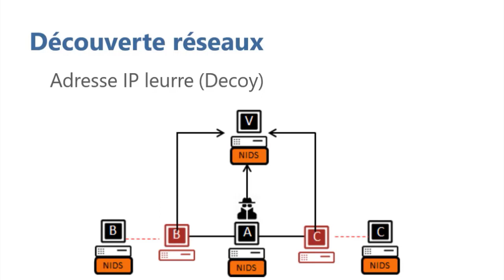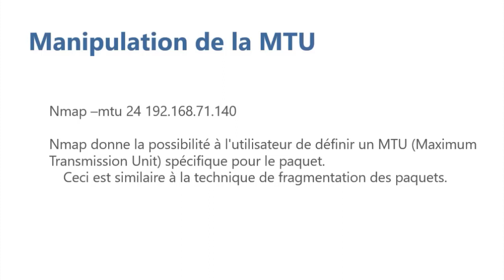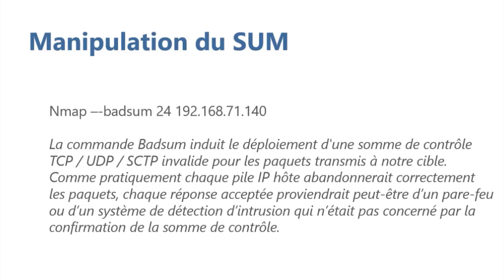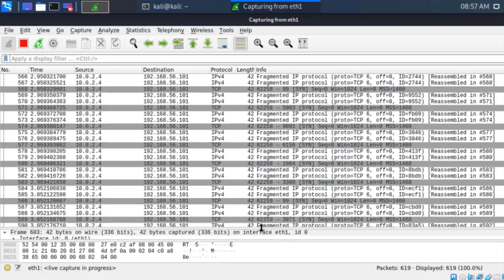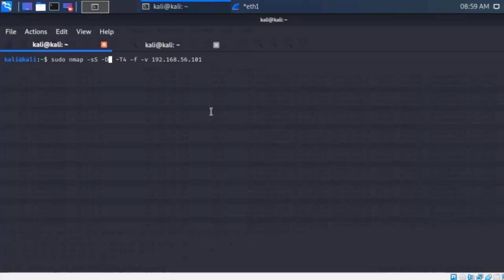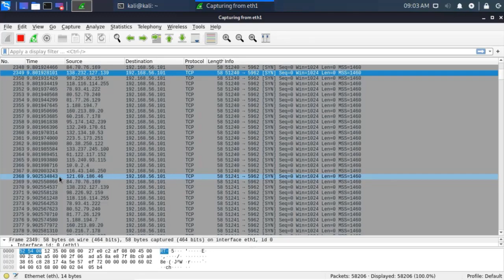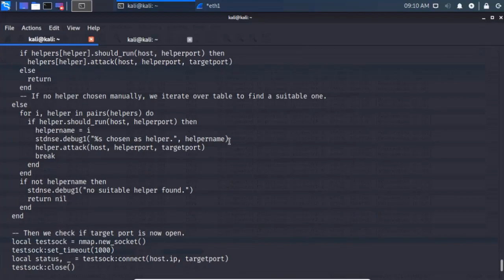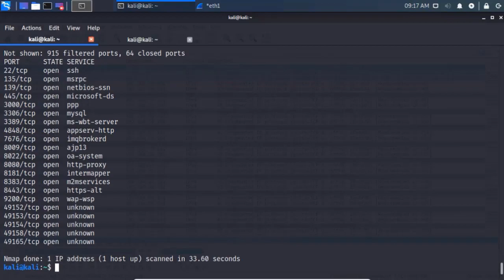4 6 Découvrir des techniques basiques de furtivités dans les réseaux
SECURITY | ETHICAL HACKING

Dans cette formation Hacking et Sécurité 2020, vous allez apprendre les techniques de cyberattaques, les méthodologies de Pentest, les techniques d'OSINT et autres

# Vous allez apprendre dans cette formation complète Hacking 2020

"Savoir attaquer pour mieux se défendre" telle est la maxime de cette formation Hacking et Sécurité 2020
Partir d'une approche offensive des pratiques et des méthodologies utilisées par les hackers dans le cadre d'intrusions sur les réseaux et les applications

La présente formation hacking et sécurité 2020 se compose de 4 parties

Méthodologies de Pentest, Reconnaissance Passive et Active
Les techniques d'OSINT - L'essentiel
Attaques Réseaux, Physiques et Clients
Attaques AD et Web

+ Formation Hacking et Sécurité 2020 [Tome 01] - Méthodologies de Pentest, Reconnaissance Passive et Active

Dans cette première partie, vous allez pouvoir vous focaliser sur les méthodologies de Pentest, reconnaissance passive, mais aussi active
Vous allez aussi voir la présentation des techniques d'attaques et des vulnérabilités potentielles, qui sera effectuée sous un angle pratique, au sein d'un LAB de test de pénétration
La présente formation Hackinget Sécurité 2020 vous apportera la compréhension technique
et pratique des différentes formes d'attaques existantes, en mettant l'accent sur les vulnérabilités les plus critiques

+ Des LABs de démo pratique

La présente formation Hacking et Sécurité 2020 repose sur un LAB virtuel vous permettant d'assimiler,
de comprendre et d'appliquer les notions expliquées par le formateur lors des vidéos tutoriels
Les ressources et prérequis sont attachés à la formation

+ Le formateur expert Hamza KONDAH

Au long de cette Formation Hacking et Sécurité, vous serez assisté-e par le formateur expert Hamza KONDAH, MVP en sécurité des entreprises,
qui vous guidera pour combler l'ensemble des notions et connaissances relatives au Pentest et à la Reconnaissance Passive et Active,
comme il vous dotera des bonnes pratiques et astuces à mettre en place et à adopter.